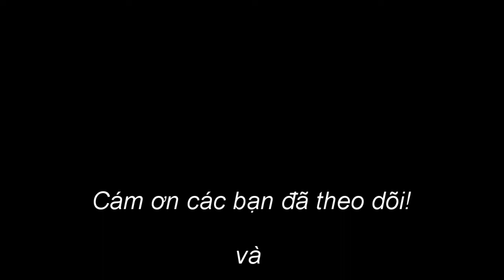BÚN BÒ Cô Diễm | DELICIOUS Hue - style BEEF NOODLE SOUP | Long Nguyen Channel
Tiếp nối chuỗi video "Khám phá Thành Phồ Hồ Chí Minh" qua ẩm thực Sài Gòn, hôm nay  @LongNguyenChannel86  mời các bạn cùng tìm hiểu thêm một quán ăn ngon ở thành phố mình nữa nha - Bún bò Cô Diễm. Đây là quán bún bò hơn 15 năm nổi tiếng vì siêu bình dân, rất ngon và vô cùng sạch sẽ nhé!
Mời các bạn cùng theo chân Long nha!

BÚN BÒ CÔ DIỄM (mở cửa: 16h30 - 20h30 từ thứ 2 - thứ 7)
Địa chỉ: 212B/025 Nguyễn Trãi, P. Nguyễn Cư Trinh, Q.1, TP.HCM

Hi friends,

Continuing the video series "Exploring Ho Chi Minh City" through Saigon cuisine, today  @LongNguyenChannel86 invites you to visit another delicious noodle place in HCMC - Ms. Diem's Hue-style beef noodle soup. The shop has been really popular for more than 15 years because of its very delicious noodle soup, inexpensive price and extremely good hygiene. Let's join me today on this brand new food excursion!

MS. DIEM'S SPICY BEEF NOODLE SOUP (Open: 3:30 PM - 8:30 PM from Monday to Saturday)
Add: 212B/025 Nguyen Trai, Nguyen Cu Trinh Ward, District 1, HCMC